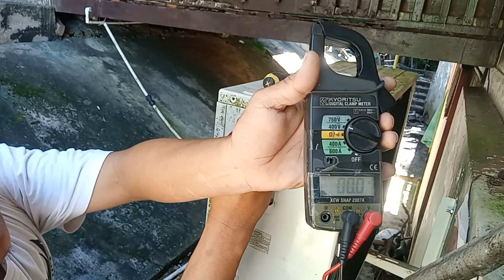AIFA Trouble shoot out door unit!ayaw umandar ng Outdoor unit.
mga kabutingting sa video nato papakita ko sainyo ang isa sa mga problema ng ating mga aircon..maraming salamat po..